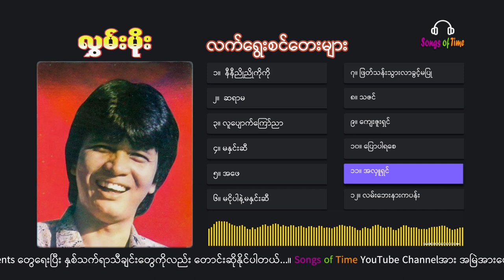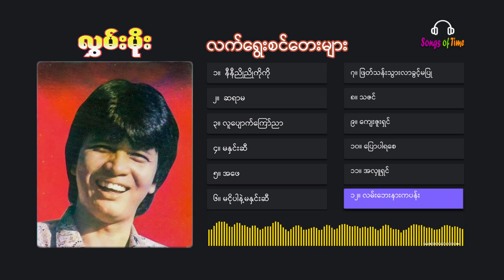လွှမ်းမိုး - လက်ရွေးစင်တေးများ | Lwan Moe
Timestamp
လွှမ်းမိုး - လက်ရွေးစင်တေးများ

 00:00  နီနီညိုညိုကိုကို
 03:07  ဆရာမ
06:12  လူပျောက်ကြော်ညာ
09:33  မနှင်းဆီ
14:09  အဖေ
18:12  မငိုပါနဲ့မနှင်းဆီ
22:05  ဖြတ်သန်းသွားလာခွင့်မပြု
26:33  သဇင်
29:12  ကျေးဇူးရှင်
32:34  ပြောပါရစေ
36:28  အလှူရှင်
40:33  လမ်းဘေးနားကပန်း

•  မိမိကြိုက်နှစ်သက်ရာသီချင်းရှေ့ရှိ နံပါတ်များအားနိပ်၍ တိုက်ရိုက်နားဆင်နိုင်ပါသည်။

Artist          : လွှမ်းမို
Composer : လွှမ်းမိုး
Album        : လက်ရွေးစင်တေးများ
Band           : Sweet Heart
Recording  : နေဝန်းနီတေးသံသွင်း
Released    :